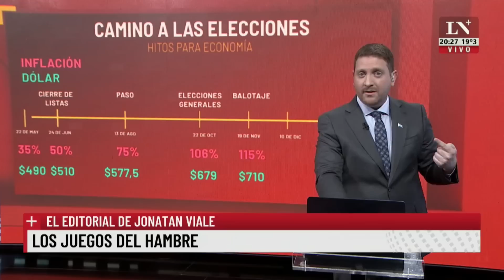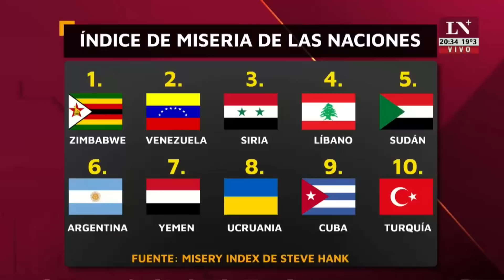El programa completo de +Realidad con Jonatan Viale (22/05/2023)